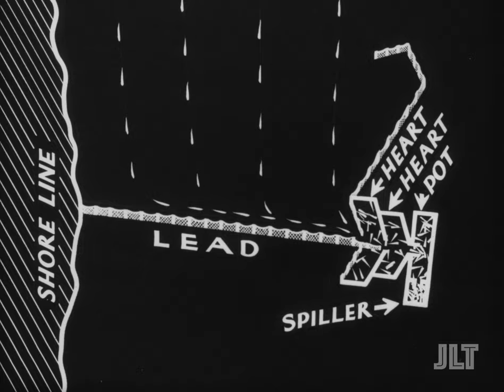S.O.S. - Save Our Salmon (Unknown, 1934)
PSA in support of The Washington Fish Traps and Fishing Regulations Initiative, also known as Initiative 77.  The ballot was filed on February 1, 1934, and passed on November 6, 1934 in Washington State, with a 64% majority. The measure prohibited the use of fish traps for catching salmon within state waters, prohibited drag seines for catching salmon in the Columbia River, created special fishing areas for trolling, and provided for salmon fishing seasons.  Scanned in 4K from an original nitrate print.